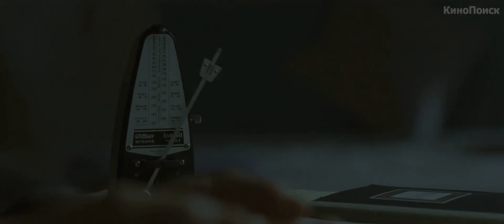Экстрасенс 2: Лабиринты разума - Русский трейлер (HD)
Джон — человек, обладающий паранормальными способностями, расследует новое дело. В этот раз ему предстоит общение с 16-летней напуганной девушкой, и главному герою предстоит ответить на вопрос — кто такая Анна? Жертва обстоятельств или же убийца-социопат?

Страна: Испания, США
Жанр: триллер, драма, криминал, детектив
Режиссер: Хорхе С. Дорадо
Актеры: Таисса Фармига, Марк Стронг, Брайан Кокс, Саския Ривз, Ричард Диллэйн, Индира Варма, Ноа Тейлор, Альберто Амман, Molly Stein, Марк Падро